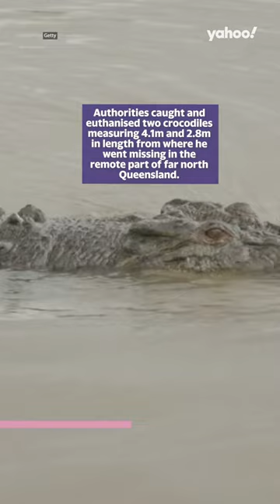Man arrested after lockdown at Buckingham Palace | 3 May 2023 Yahoo News Breakdown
1. A man has been arrested outside Buckingham Palace for throwing what police believe were shotgun cartridges as officers carried out a controlled explosion in the area days before King Charles' coronation ceremony.
2. The search for missing fisherman Kevin Darmody has ended in tragedy after human remains were discovered inside a crocodile found upstream from where he disappeared.
3. A bride has been killed and her husband critically injured "minutes after leaving [their] perfect wedding" when the golf cart they were traveling in was allegedly hit by a drunk driver.
4. Thousands of film and television writers headed to picket lines for their first strike in 15 years.